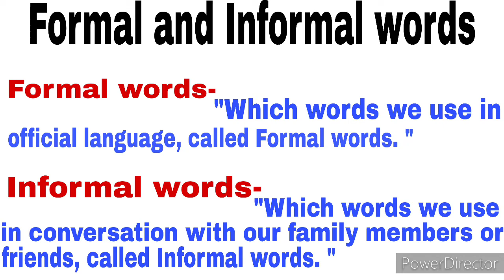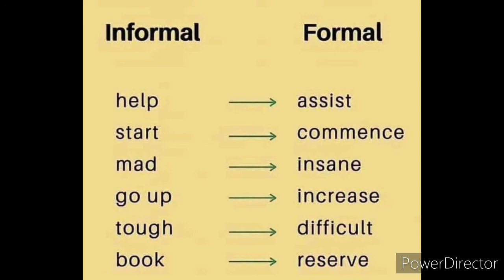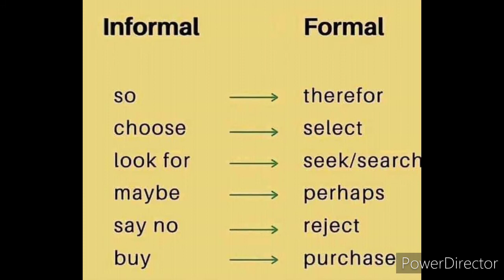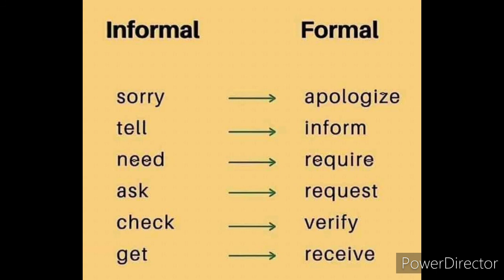Vocabulary for UP TGT PGT English | Formal & Informal Verbs Words in English Explained with Usage